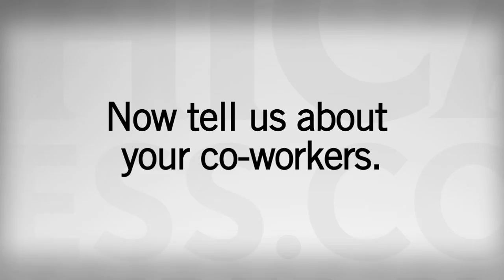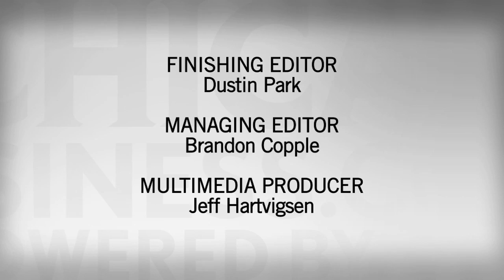The Best Places to Work 2009 Confessionals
Employee confessionals: The best perks in Chicago

What do employees really think about working for the Best Places? We put workers from three companies on the list in the Crains confessional to get the dish straight from the source. Is beer really the key to employee happiness?